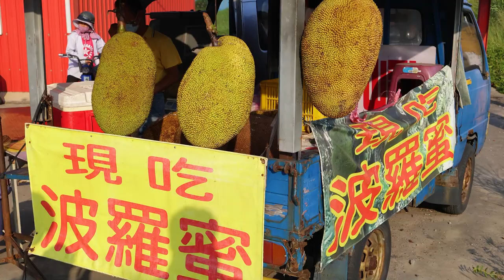24kg! Giant Jackfruit Cutting Skill - Taiwanese Food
24kg! Giant Jackfruit Cutting Skill - Taiwanese Food

This time we cut giant jackfruit, which the owner picked and sold in Taitung, Taiwan.

Jackfruit is a very nutritious fruit. The texture of the pulp is different from that of durian. In contrast, jackfruit is crunchy but not soft. It has a strong fragrance and can be made into juice, pulp, canned food, etc. Even the fruit seeds can be cooked and eaten.

This fruit is bigger than my body and weighs 24KG. Let's watch how the boss cuts such a big fruit.